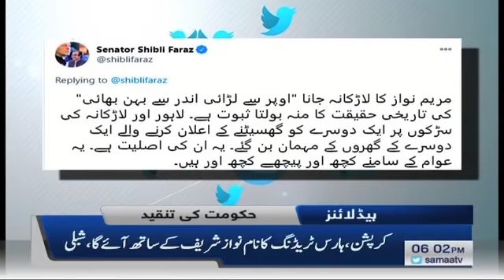Samaa Headlines 6pm | The best teams of the decade in all three formats announced | SAMAA TV